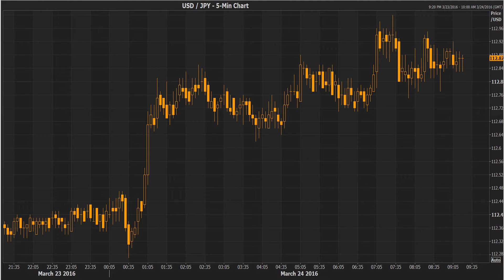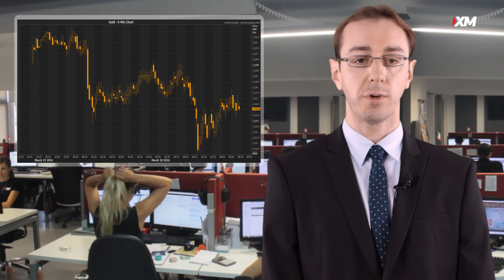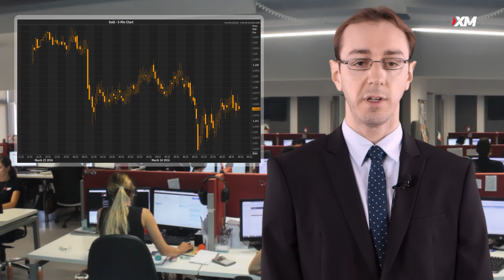Forex News: 24/03/2016 - Dollar eyes 113 yen as commodities continue to retreat